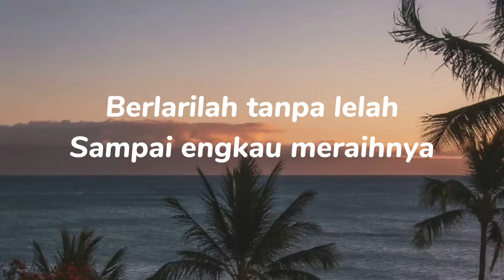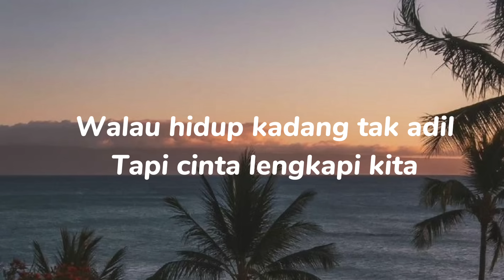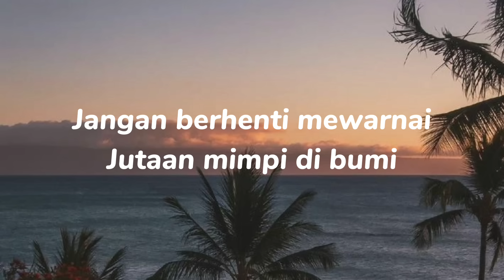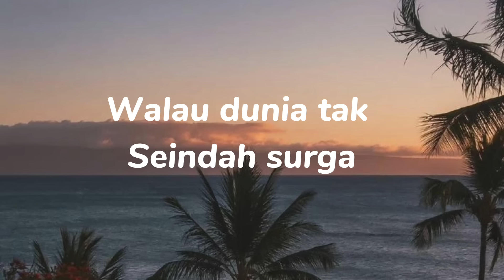Laskar Pelangi - Nidji (Lirik Lagu)